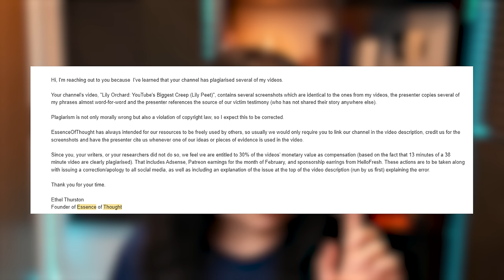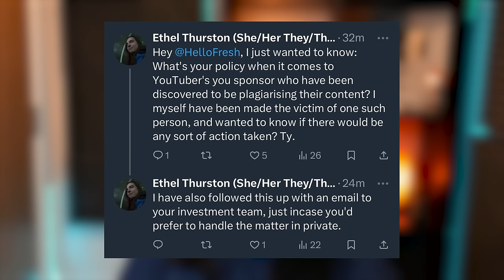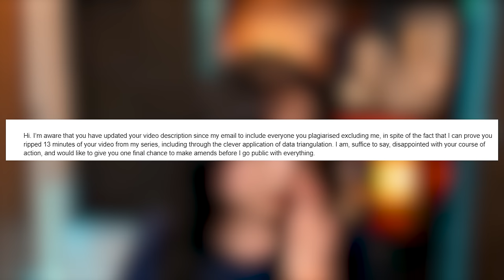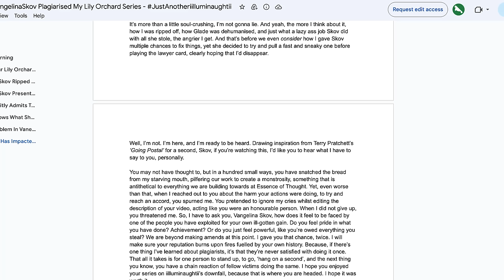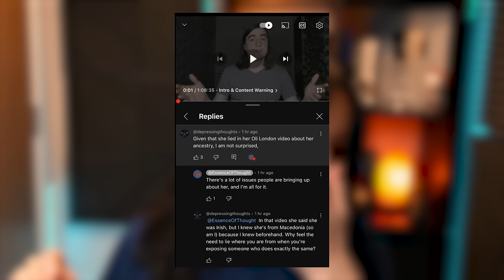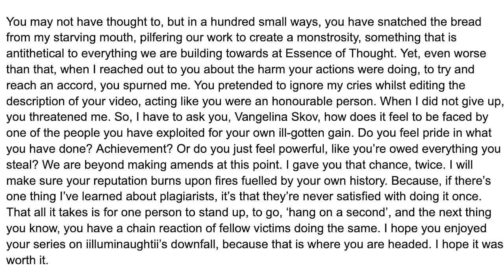addressing the accusations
I hope you'll listen to everything I have to say.

I also want to address the delay in my response; the Essence of Thought video came out on Saturday and I was out all day (from 7am to 3/4am). I spent most of Sunday sleeping and cleaning. Today was the first day I could properly look at this.